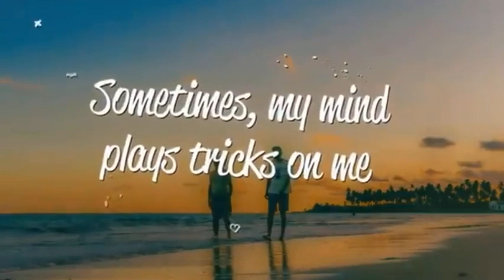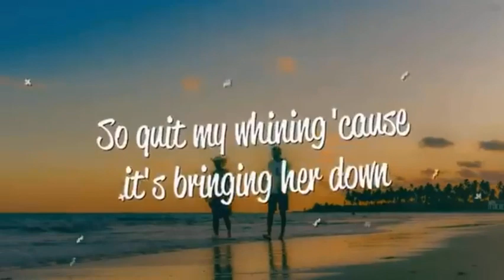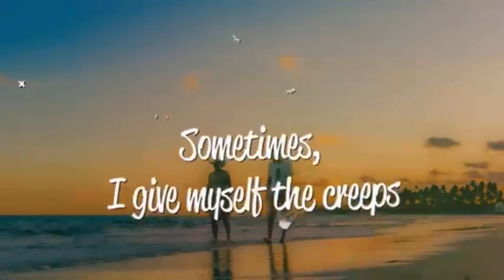Basket Case Guitar Backing Track with Vocals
Thanks..